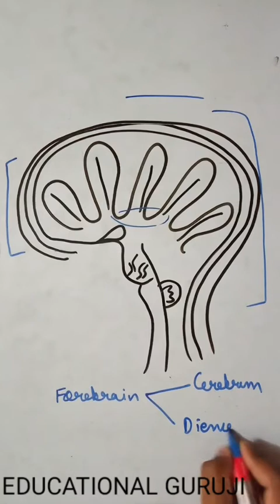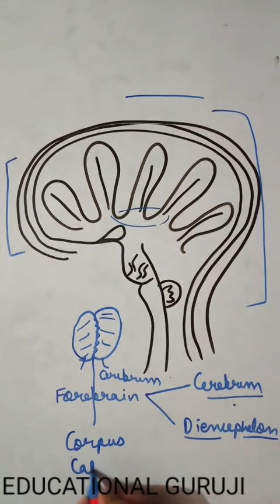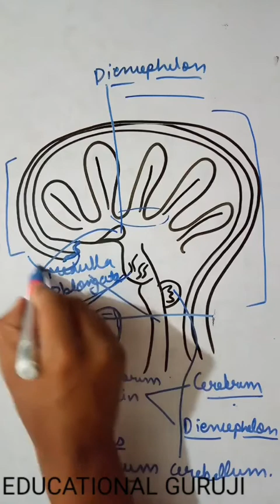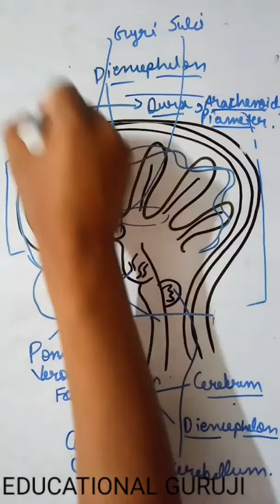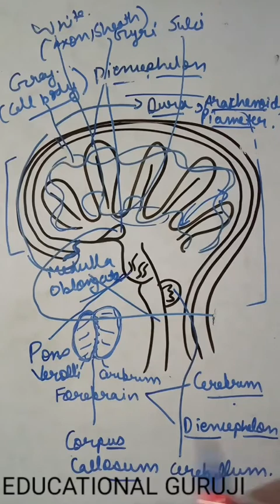Structure and function of human brain part 1